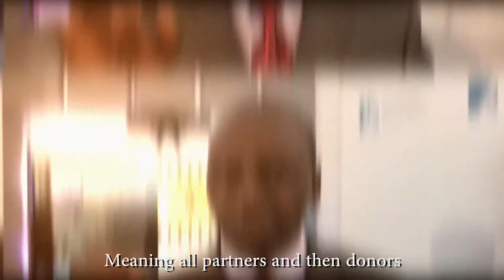#9 Alliance for National Transformation (ANT) Hon. Wilfred Saka (part 2/2)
Meet the Honorable Wilfred Saka, the District Local Council Chairperson for Terego District and Member of the Alliance for National Transformation (ANT) in Uganda. In this video he speaks about the challenges that Uganda is facing hosting 1,6 million refugees (part 2 of 2).

In our new mini series, the ANT-representatives tell us about their motivations for founding the party and their vision for the future of Uganda.

ANT Uganda: @TheAllianceUG
KAS Uganda: @KasUganda
KAS SSA: @KAS_PolDiSSA
KAS MDPD Media Channels @linktr.ee/MDPD